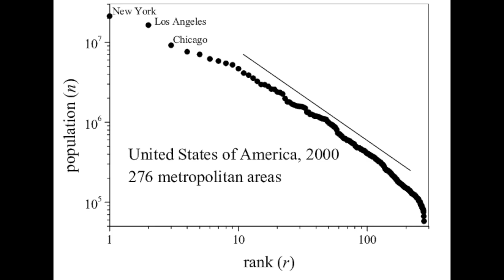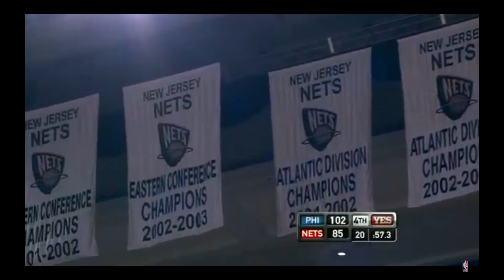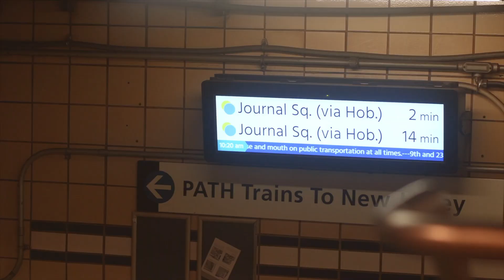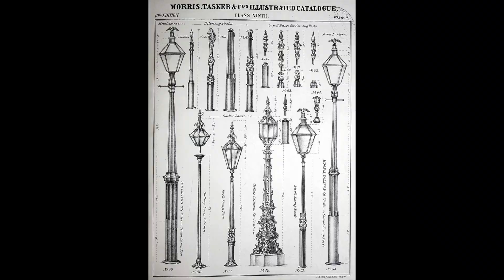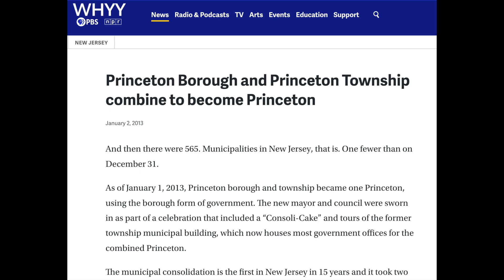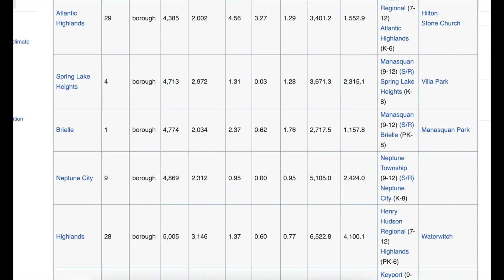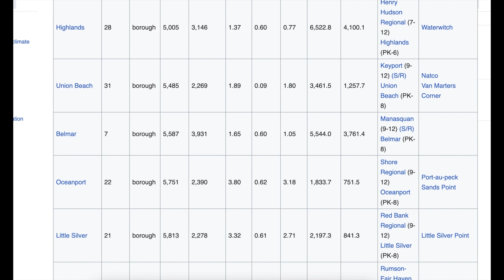Why New Jersey Is Missing A Big City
Somewhat suprisingly, New Jersey's geography worked against it when it came to growing a big city and the local politics came together in the modern era to make it sure it never happened.

Demographic Gravitation:
(free subscription under “Alternate Access options”)